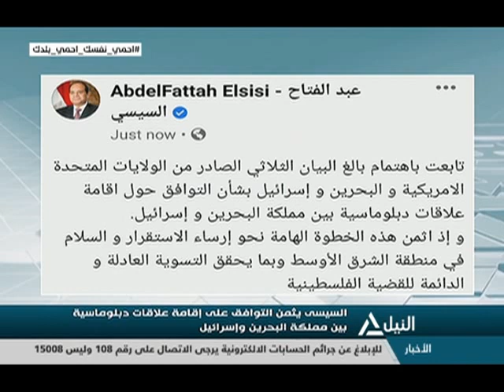نشرة أخبار العاشرة صباحاً 12-9-2020